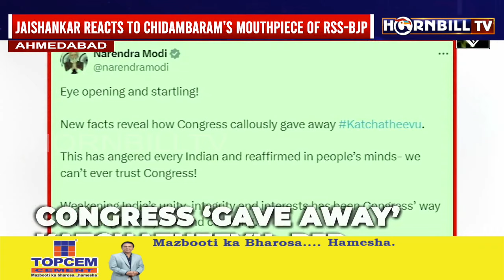NORTHEAST EXPRESS | 4th APRIL | HORNBILLTV